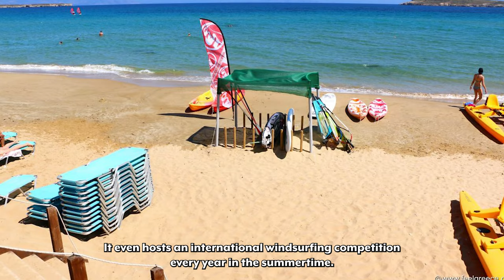Top 8 Best Beaches in Paros, Greece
Welcome to Travels Unfiltered. Today we are highlighting the top 8 best beaches in Paros, Greece.

Our recommendations:
(0:00) Introduction
(0:09) 8: Kalogeros Beach
(0:54) 7: Aliki Beach
(1:33) 6: Lageri Beach
(2:15) 5: Faragas Beach
(2:46) 4: Pounda Beach
(3:12) 3: Santa Maria Beach
(3:56) 2: Chrissi Akti Beach
(4:30) 1: Kolymbithres Beach

Enjoy a $10 discount on your next restaurant booking!

Credits:
Researcher: Despina Mantikas
Script Writer: Jean Ngooi
Editor: Shaughn Zeng
Marketing: Despina Mantikas